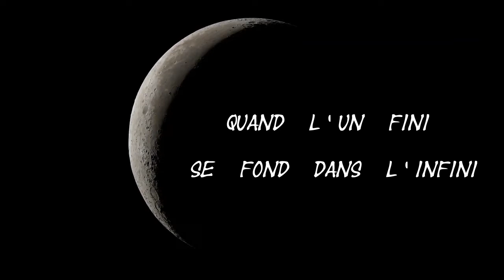Hôp et Wave - MOON (The light side of the)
Texte : Jean-Luc PAJEAN
Montage vidéo : Patrick RIOWAL

WAVE : chant et chœurs
Hervé DAUTEL : guitares, claviers, chœurs, programmation et mix
Jean-Luc PAJEAN : saxophone alto

Images en provenance de : les autres mondes un regard sur le système solaire 4k , cosmos voyage dans l'espace temps 4k , Deep field:the impossible magnitude of our universe , incroyables images de la lune en 4k , Beyond us:after the collapse , la terre en 4k sublime vidéo , cosmic journey hubble-universe in motion , 4k hubble les 70 plus belles images de l'univers , the very best of hubble in 4k ultra hd nasa esa , OUM DABA , Apollo 13 vues de la lune en 4k , Amazing view of the moon in 4 k , notre soleil en 4k...

Remerciements chaleureux à WAVE pour sa collaboration au chant sur ce titre. Pour découvrir sa chaîne YouTube

MOON

Lying in the dark, I watch you sometimes
Your light is so soft and cold at the same time
Long is the, Long is the way to you
Far from my, far from my frozen heart

Endlessly turning, you sadly watch me
Damaging all of this blue beauty,

The stars are your best friends, shinning away
They tell you wonderful stories of immensity
When you feel alone, and your soul is pained
By the awful show that we offer to you
You try to keep hope that the universe
Will help you so that better days come soon
Moon

Eyes in the sky, I wait for the night to fall
Hoping to see you, don’t forget me at all

Moon

Traduction en français :
LUNE

Allongé dans le noir, je te contemple parfois
Ta lumière est si douce et si froide à la fois
Long est le, long est le chemin qui me mène à toi
Loin de mon, loin de mon cœur glacé

Tournant sans cesse, tu me regardes tristement
En train d’abimer toute cette beauté bleue

Les étoiles sont tes meilleures amies, brillant au loin
Elles te racontent des histoires d’immensité
Quand tu te sens seule et que ton âme est peinée
Par le désolant spectacle que nous te proposons
Tu essayes de garder l’espoir que l’univers
T’aidera pour que viennent vite des jours meilleurs
Lune

Les yeux au ciel, j’attends que la nuit tombe
J’espère te retrouver, ne m’oublie surtout pas

Lune